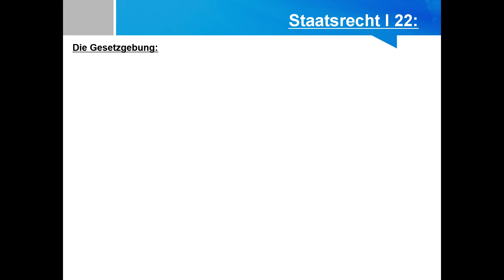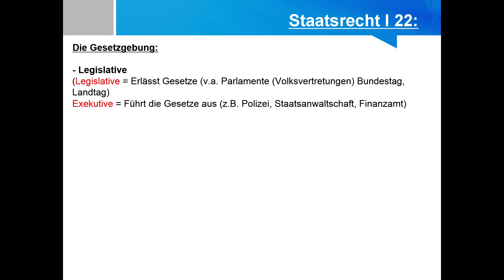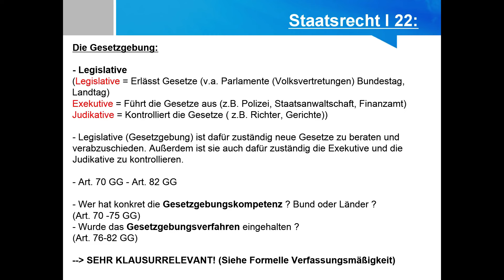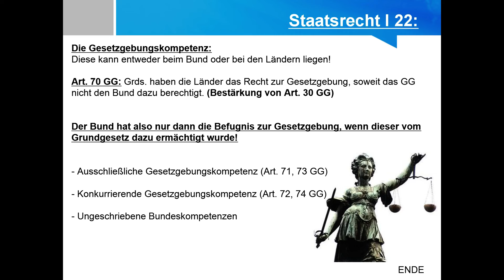Die Gesetzgebung - Staatsrecht I 22